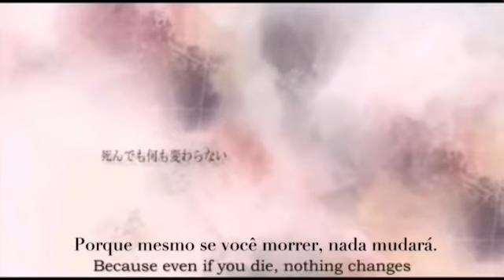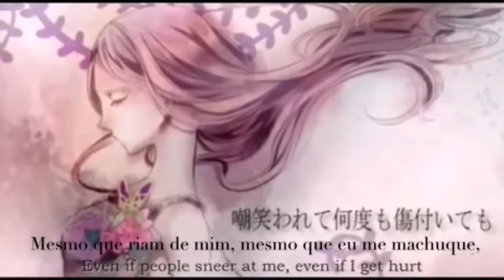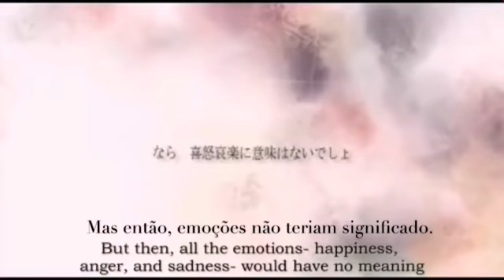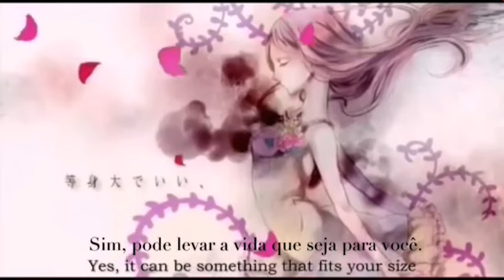Perfectionist Complex Feat. Utatane Piko - Legendado Pt-Br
O vídeo não é meu, apenas as legendas. Eu não traduzi direto do japonês.

Eu procurei até no NicoNico, mas não tinha um vídeo que não tivesse com as legendas em inglês. Me desculpem.